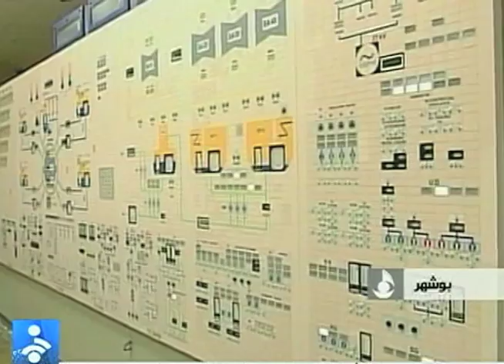Îran û Bernama wê ya Navokî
به‌شی کوردی ده‌نگی ئه‌مه‌ریکا ئێران و به‌رنامه‌ ناوکیـیه‌که‌ی